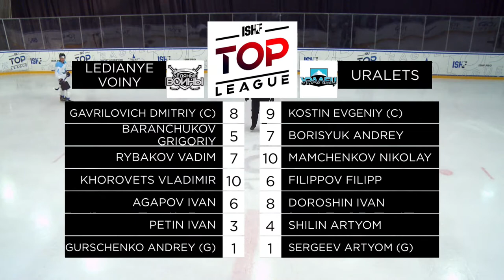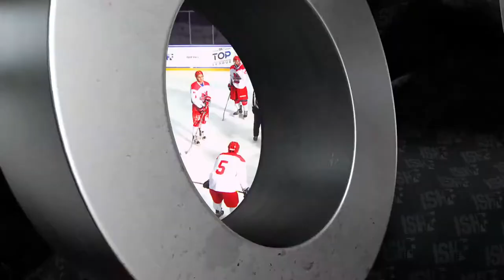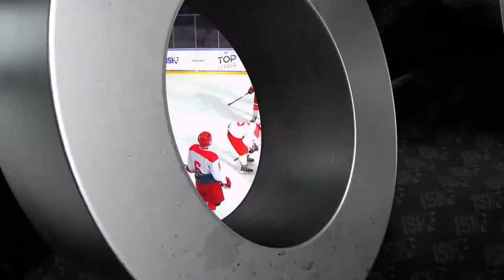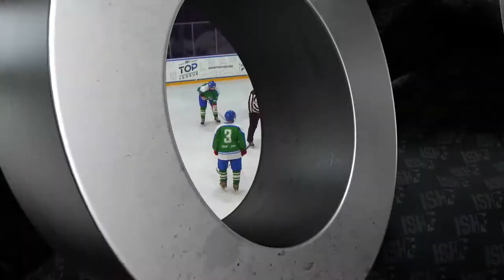ISHF TOP LEAGUE DAY 13